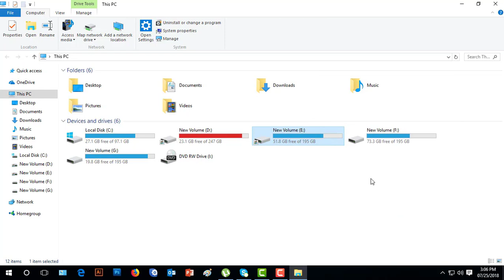creating a share folder || how to share folder in windows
About video
How to share folder One Pc To another Pc